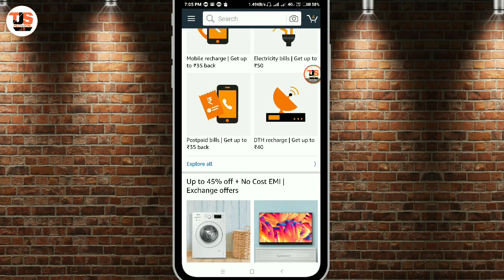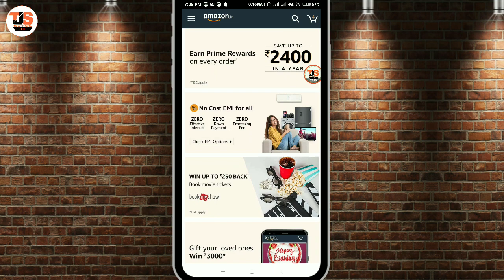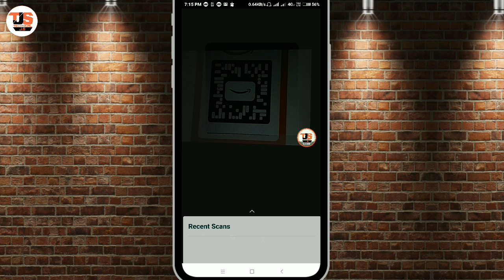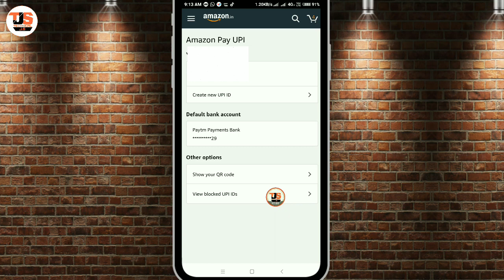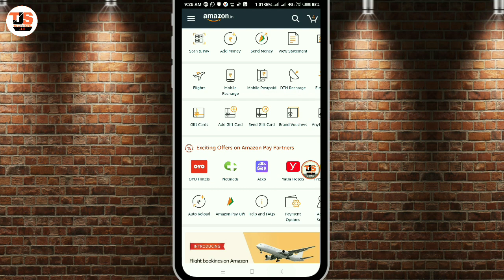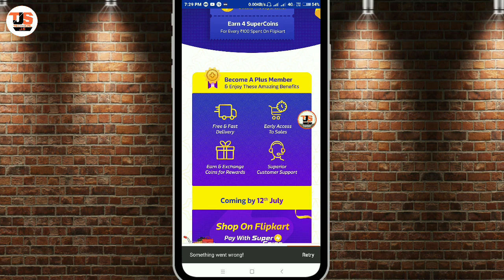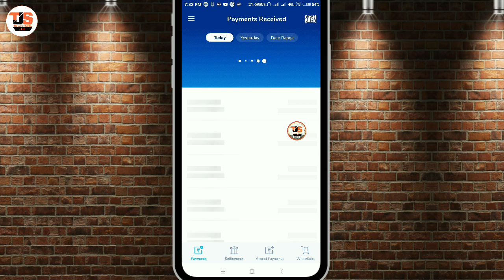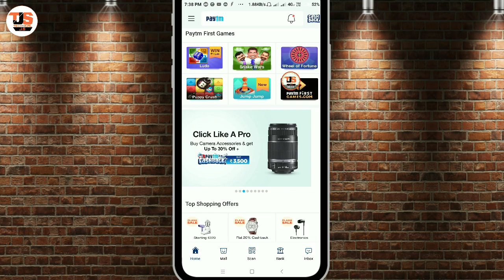How to Create Amazon Merchant Account Live get ₹500, Flipkart Plus Membership, Paytm Merchant Update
Hello friends, In this video I am going to tell you about How to create amazon merchant account live. Amazon merchant ₹500 cashback offer per week. Flipkart new updates, now you comvert your flipkart normal account to flipkart plus account absolutely free. I also tell you about what is flipkart super coins? Benifits of flipkart plus member etc. Paytm merchant all problem solved, now you can use your paytm merchant account normally.

Whatsapp for amazon merchant:-
** expired ( koi new agent ko milega toh number dedunga )

July best offer series:-